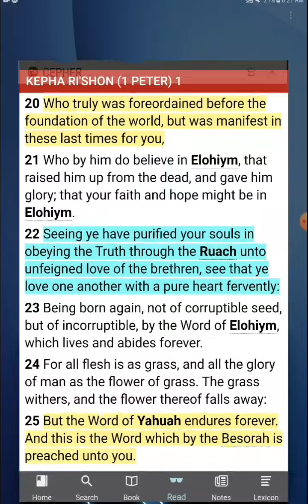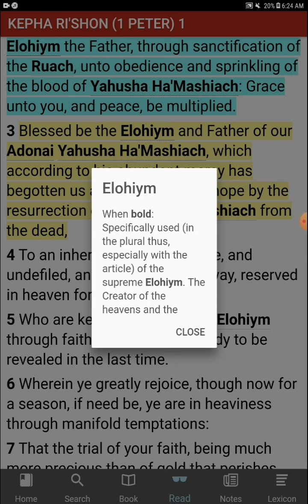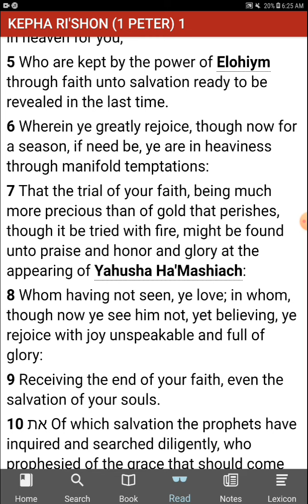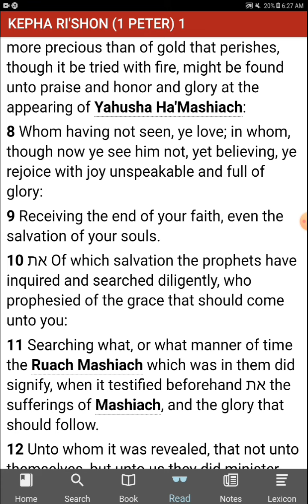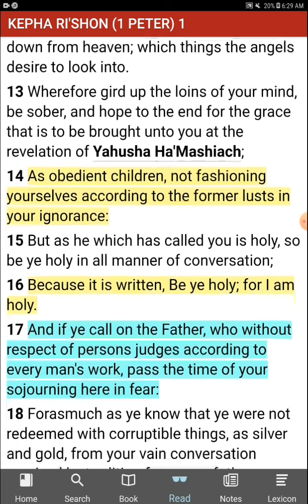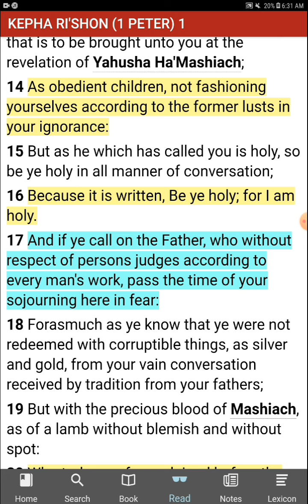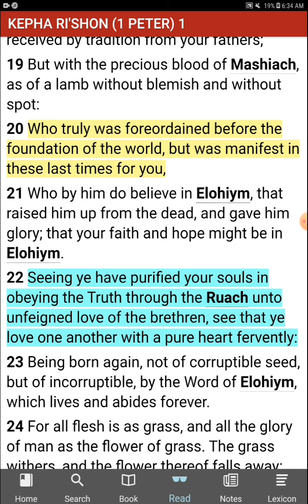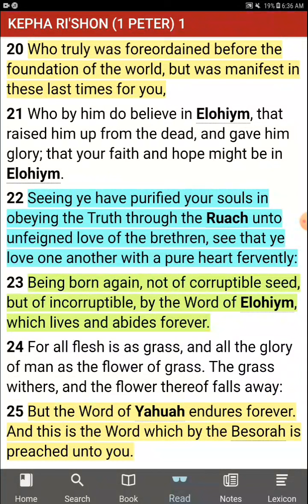Christian's, Peter Kept the Torah...Shouldnt You?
The theme is always the same...